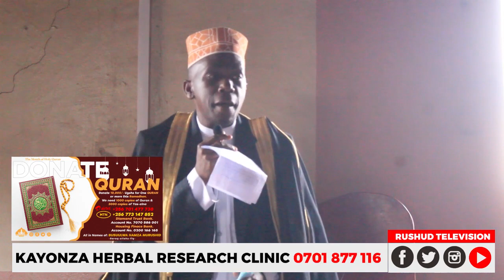Emyeezi Gy'emizizo Mu Busiramu | Sheikh Hamza Murushid Busuulwa